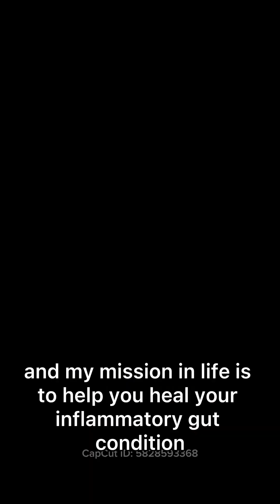Gut Health is My Life, My Passion, Career, and Basically My World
0:11 / 2:08

Summarize
Gut Health is My Life, My Passion, My Career, and Basically My World

Julia Loggins, Gut Health Coach
Analytics
Edit video

1

Transcript

Summary

Notes

AI Chat
Upgrade
English (auto-generated)

00:00

if you have tried everything to heal your gut and nothing has worked here's why first Bravo for your persistence that's what it takes but maybe you've never worked with anyone who actually had to save their own life and put their own gut back together again so they know exactly what you are feeling and maybe you've never worked with anyone who's been doing it for 40 years and has helped thousands of people heal and has seen Trends come and go has seen what works and doesn't work because honestly
00:29

you don't learn this over tonight the truth is the rules of gut health and putting a body back together are really simple practical and straightforward but that's what it takes so much time to figure out I do not want you to have to reinvent the wheel I didn't have a mentor when I was saving my own life I just had to figure it out myself I had many teachers I did so many things lots of things did not work and I was my own guinea pig don't be yours start by doing these three things and then come back
00:59

and tell me how you're doing I will respond to you start combining your Foods correctly meaning don't eat your proteins with your carbohydrates there's a food combining chart on my website cleansing for energy.com food combining is a GameChanger when it comes to eliminating chronic inflammation bloat gas constipation and brain fog next if you're not taking a digestive enzyme with hydrochloric acid start taking one you probably are not making any digestive enzymes in your stomach and food is sitting there like a rock next
01:28

stop eating salads if you you have any inflammatory gut issues you can't digest raw foods you're better off with cooked vegetables and then adding bone broth to your diet every single day if you can it has 20 grams of digestible protein it will boost your energy lift your mood and calm your nervous system jump into my Tik Tok lives on Sunday at 5m become part of our happy gut tribe Community hear from peop

Gut health is my life. You do not need to suffer one more day.